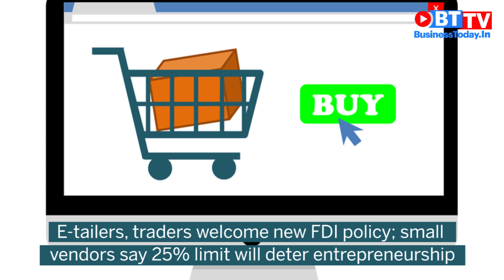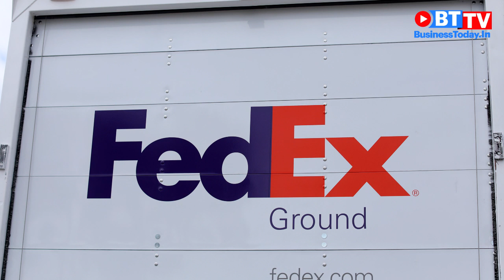Indian-American Rajesh Subramaniam named President of FedEx | Business Today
E-tailers, traders welcome new FDI policy; small vendors say 25% limit will deter entrepreneurship; Indian-American Rajesh Subramaniam named President and CEO of FedEx; tech startups to hire over 40,000 people next year; Zomato, Oyo, Swiggy chalk out plans.